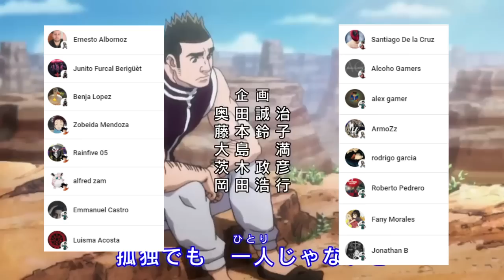HISOKA y las ARAÑAS están listos para LUCHAR 😱🤩 TODOS Contra MORENA ??? Hunter x hunter 393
HOLA AMIGOS LES TRAEMOS UN NUEVO VÍDEO ESTA VEZ LA  REVIEW DEL MANGA 393 DE HUNTER X HUNTER, DONDE EL CONFLICTO DE HISOKA Y LAS ARAÑAS SE MAXIMISA, DEJENME SU OPINIÓN EN LOS COMENTARIOS.

AQUI PUEDES VER EL MANGA  393 DE HUNTER X HUNTER